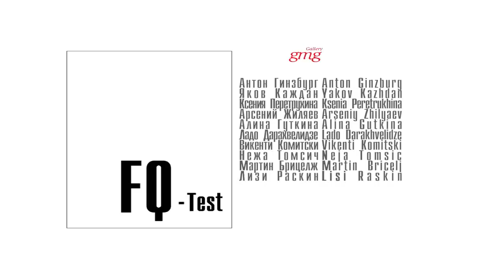GMG.wmv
Открытие проекта FQ-Test в GMG gallery
Участники: Антон Гинзбург, Яков Каждан, Ксения Перетрухина, Арсений Жиляев, Алина Гуткина, Ладо Дарахвелидзе, Викенти Комитски, Нежа Томсич и Мартин Брицелж, Лизи Раскин
19 марта - 30 апреля
FQ-Test opening in GMG gallery
Participants: Anton Ginzburg, Yakov Kazhdan, Ksenia Peretrukhina, Arseniy Zhilyaev, Alina Gutkina,
Lado Darakhvelidze, Vikenti Komitski, Neja Tomsic and  Martin Bricelj,  Lisi Raskin
March, 19th - April, 30th

Оператор: Лев Торосянц
Монтаж: Женя Тамахина, Алексей Мухин